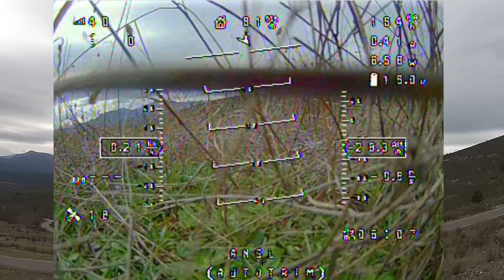MINI TALON V2 PRO - MAIDEN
Maiden accidentado del Mini Talon V2 PRO, el OSD me ha dado problemas que tendré que investigar, el avión va de lujo, creo que el porexpan con el que está hecho es poco denso, se notan hasta los dedos marcados de cogerlo y con el aterrizaje se ha soltado el motor y se ha arrancado un trozo, tendré que protegerlo más y volveré a volarlo.

Y aquí podéis conseguir el material utilizado:
Matek Systems F722-WPX o
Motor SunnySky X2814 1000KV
HGLRC T-Rex 60AMP 60A BLHeli_32 3-6S ESC Dshot1200
Beitian BN-220 GPS
Cámara Foxeer Razer Mini 1/3 CMOS HD 5MP 2.1mm M12
Pantalla OLED IIX I2C de 0.96 Pulgadas 4Pines Azul
2X Servo EMAX ES08MA II 12g Mini Engranaje de metal (he utilizado 4Uds)
2 PCS Matek ANT-Y1240 1.2Ghz 1.3GHZ 3dBi DIPOLE FPV
DC-DC Módulo de Convertidor de Descenso UBEC 3A 5V / 12V
1.2G TX1000 1W 1000mW 8CH Transmisor RX02 12CH Receptor
Módulo transmisor FrSky R9M 2019 de 900 MHz de largo alcance y R9 MM OTA ACCESS RC Receptor con antena Super 8 y T montada - versión lbt
Piezas 3D:

Bueno, y si queréis echar una mano, aquí os dejo un link para que uséis cuando queráis comprar algo, a vosotros no os cuesta nada y a mi me dan un porcentaje de vuestras compras para los cacharritos:

Gracias y a disfrutar...